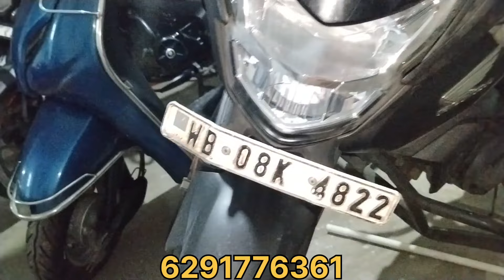s auto service showroom second hand bike best price Barasat | পুরোনো হলেও নতুন বাইক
প্রত্যেকটা জিনিস কেনার আগে একবার যাচাই করে নেবেন✅